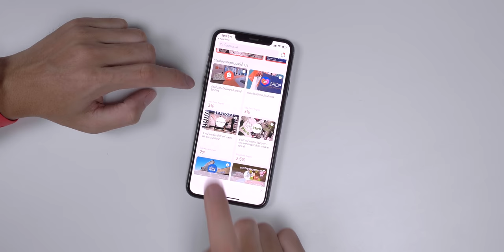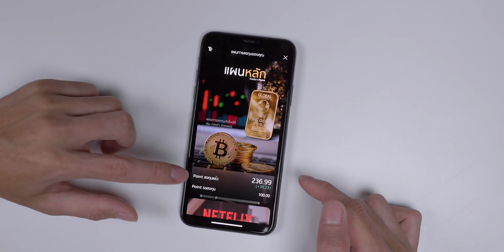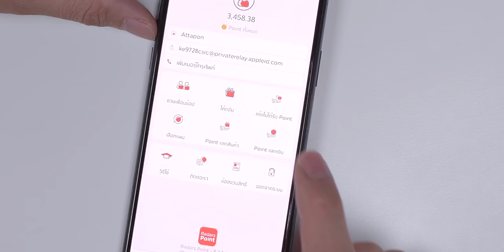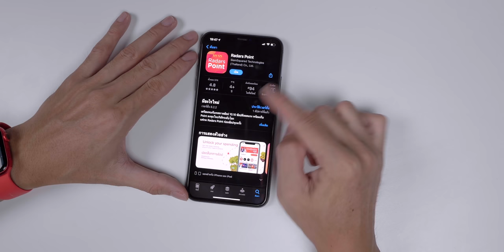Radars Point แอปลงทุนหุ้นด้วยเงินที่เราช้อปปิ้ง แถมเปลี่ยนแต้มแลกเป็นของหรือเงินสดก็ได้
Radars Point แอปพลิเคชันลงทุนหุ้นด้วยเงินที่เราช้อปปิ้ง! อ่านไม่ผิด Radars Point ไม่เพียงแค่จะช่วยให้คุณประหยัด แต่ยังสร้างรายได้ให้เราได้ผ่านการช้อปปิ้ง ด้วยแนวคิดแบบ Micro-Investment ส่วนจะเป็นอย่างไรไปดูกันครับ

ข้อมูลเพิ่มเติมของ Radars Point เข้าชมได้ที่

⁉️ แจกแต้มฟรีสำหรับแฟน ๆ iMoD เพียงใส่รหัส "iPhoneMod1010"  รับแต้มฟรีไปเลย